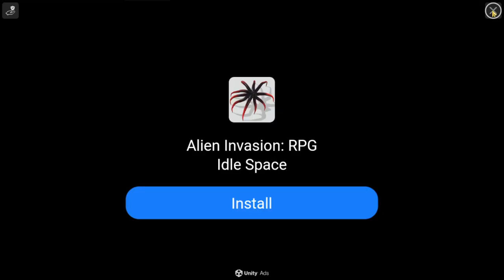Jogando pela primeira vez Neighbours from Hell: Season 1 Android Game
Jogo da produtora handygames, onde você tem que fazer altas trollagens com o seu vizinho.